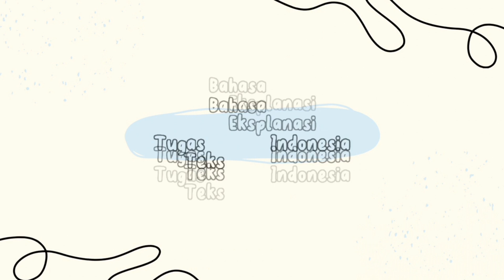Alifa Nur Presentasi teks Eksplanasi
Produk berdiferensiasi teks eksplanasi